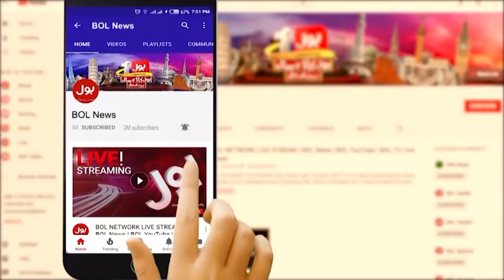Good News For Public Regarding Character Certificate | Education & Job Search Become Easy|BOLO Janab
police certificate fee | police certificate | police clearance certificate | how to make police character certificate | what is police character certificate | character certificate ke miyad | fee of police character certificate | punjab safe city | psca | ppic3 | umar bakhat | pscatv punjab police | overseas pakistani | overseas pakistani benefits | how to get police character certificate in pakistan | how to get police character certificate | BOL News | BOL | Breaking News | BOLO Janab